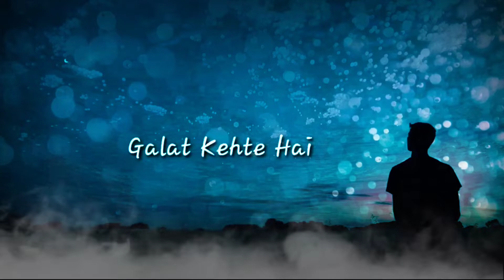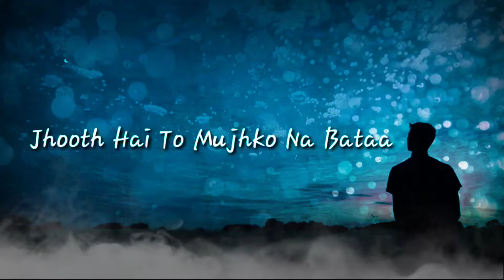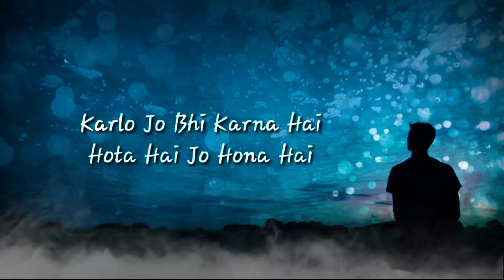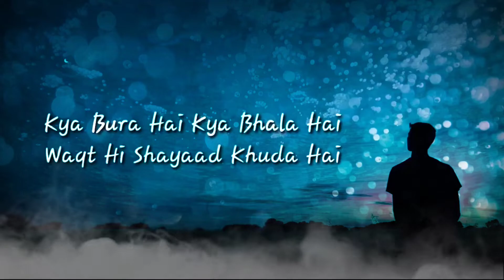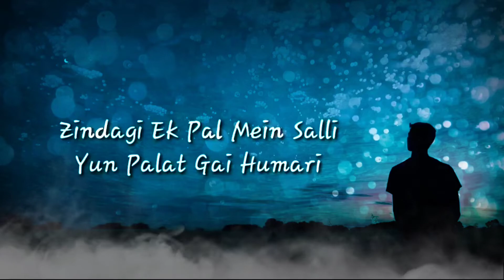Laree choote full song | Zindagi ek pal me Saari yun palat gyi hamari | Full Lyrics Song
Laree choote
Zindagi ek pal me saali yun palat gayi humari